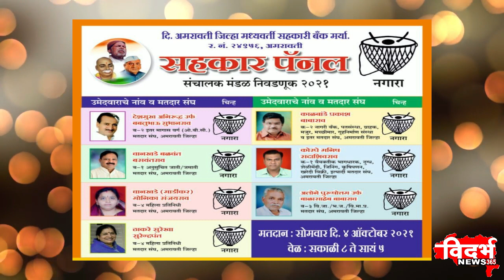सहकार पॅनलला विजयी करा